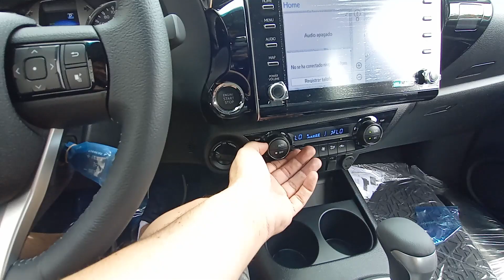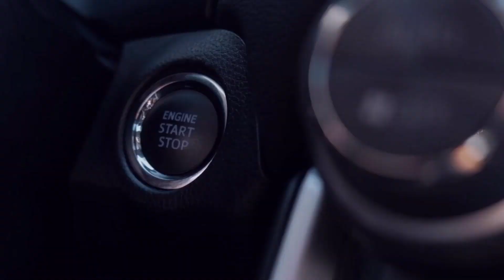DIRIGI UM PICK UP PELA PRIMEIRA VEZ